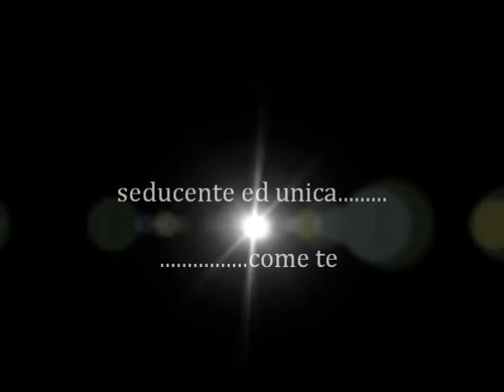CAPOGIRO DUE Intimo Winter Collection 2014 BLACK LACE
Scopri la nuova collezione Inverno 2014 .in pizzo nero
Capogiro Due - BRESCIA Via crotte 19
Spediamo in tutta Italia con corriere
Discover the new winter collection 2014.
Choose your most beautiful gifts .We ship throughout Italy by courier.

Model: Ilenia Cancemi
Ph: Efrem Zaglio